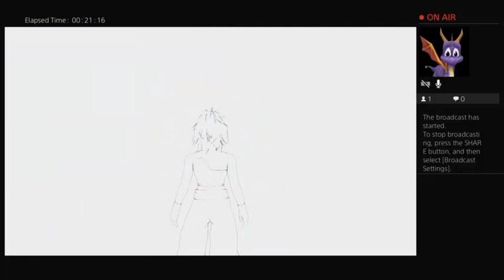Adtr210 PS4 Live Broadcast- Dragonball XenoVerse 2 Road to SSJ Blue